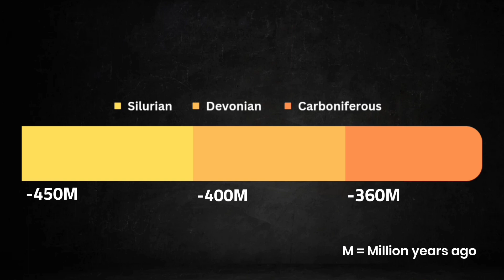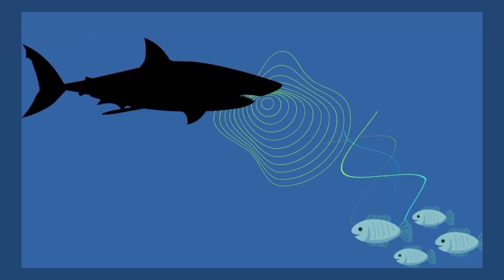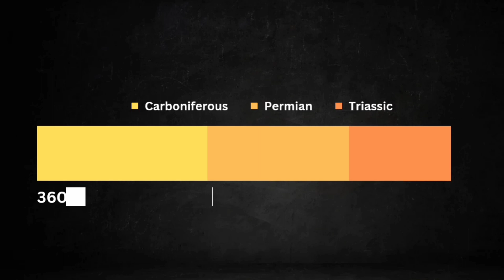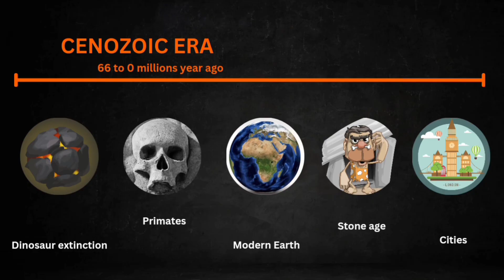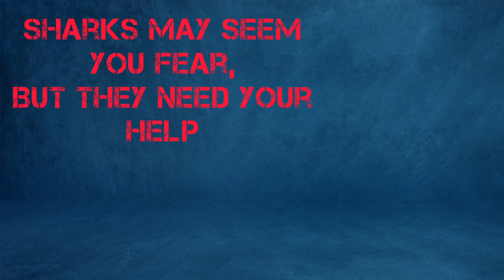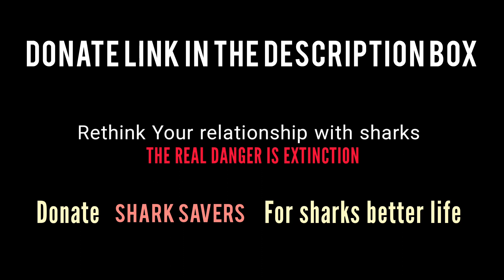Evolutionary history of sharks | Golden age of sharks | Why Dinosaurs extinct but sharks not extinct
Sharks have a rep as the big, bad monsters of the deep. Sharks like Megalodons or even Hammerhead sharks. But you know what... You won't believe, They were living on the planet two hundred million years before dinosaurs,  On the other hand, for shark meat, skins, fins and internal organs, around 100 million sharks are killed every year. That;'s almost 200 sharks per minute, But our seas and oceans are still filled with unknown and unexplored creatures which are a result of thousands of years of evolution.
photos and videos :
wikimedia commons
pixabay
pixel
unsplash